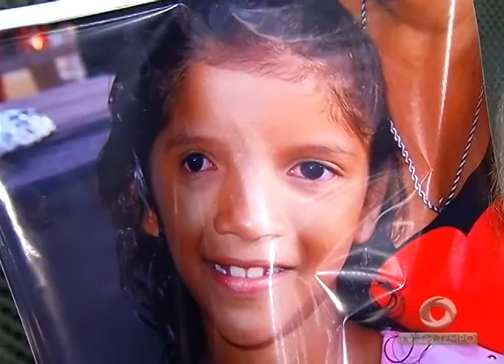BOLETIM EM TEMPO - MANHÃ 01ª EDIÇÃO (15.06.2016)